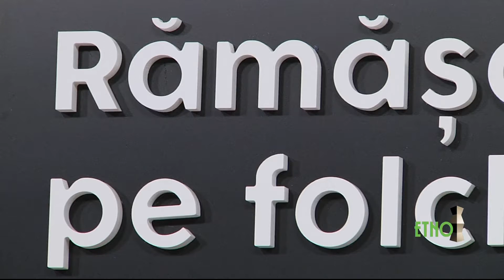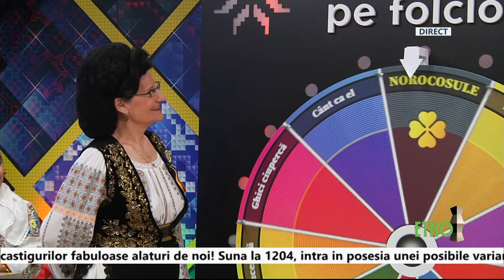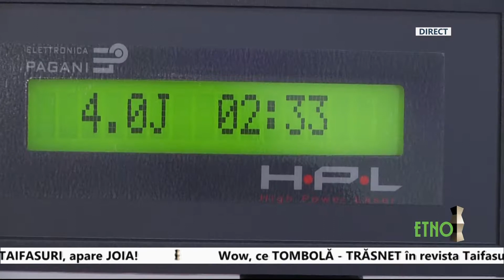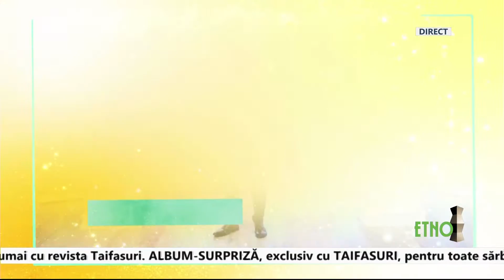Ramasag pe Folclor 26 martie 2019